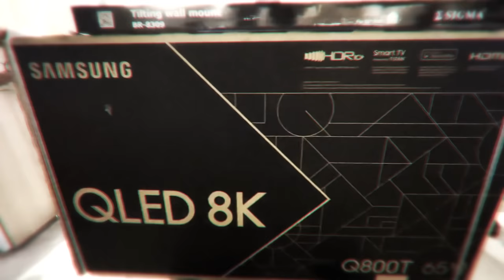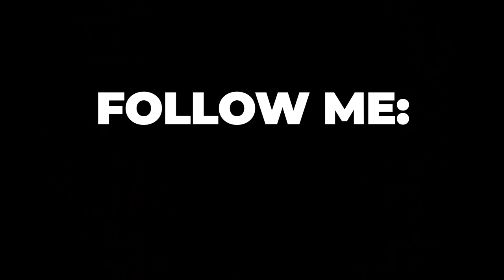BIRTHDAY GIFT PARA SA SARILI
Pod XPress PH
Our page is being reviewed by Facebook. Now we created this group for our continuous product and promo updates.

Authorized Pod XPress Resellers

Mobile Legends

❌DO NOT MIND MY TAGS❌